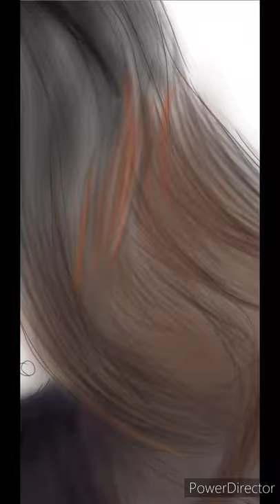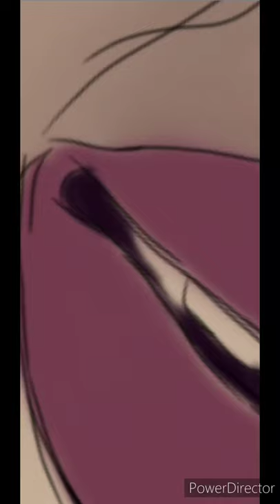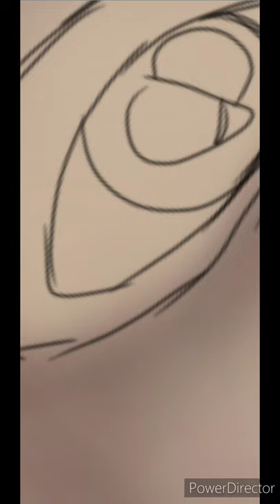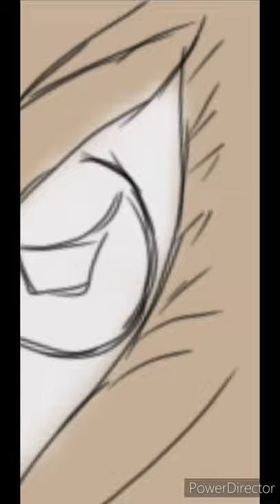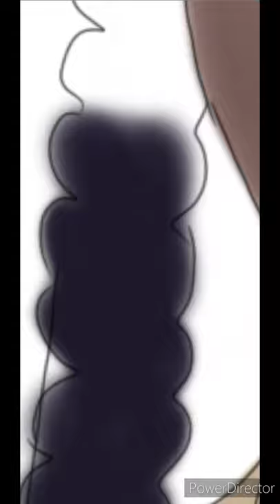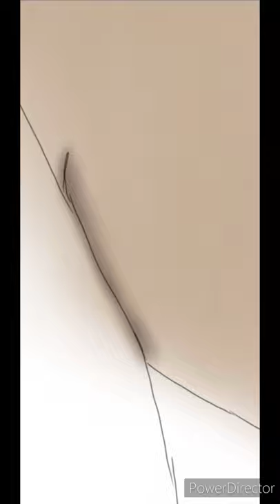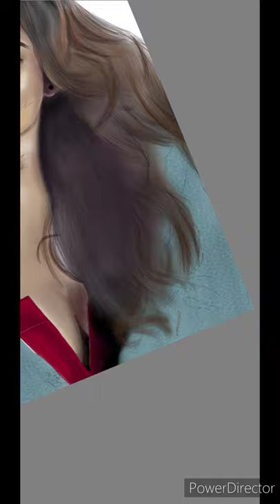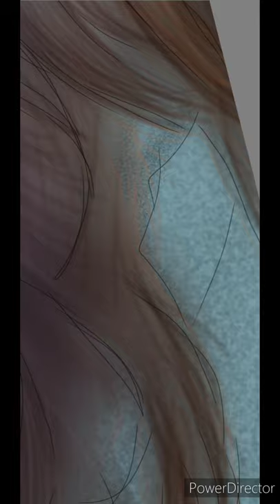Autodesk sketchbook.shanvi srivastava.sanvi srivastava drawing.digital art